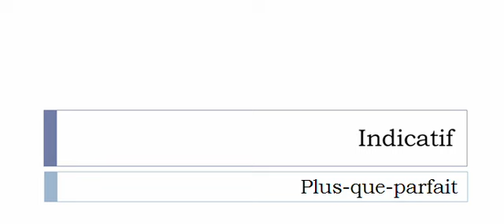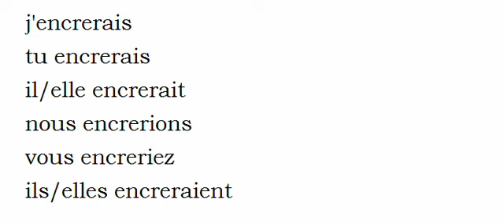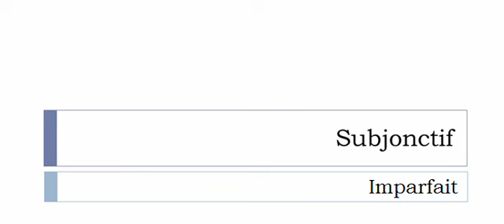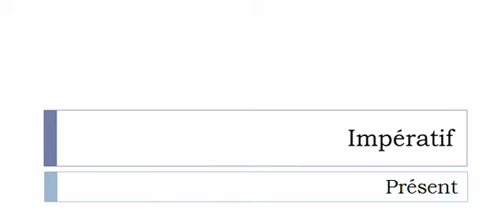French conjugation = Encrer